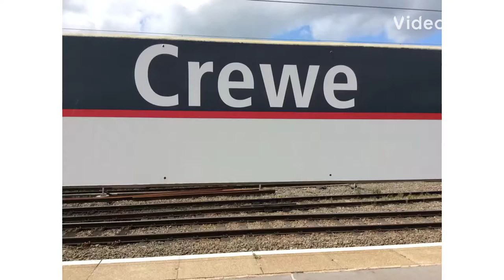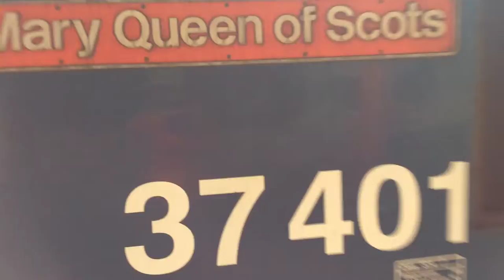Trains at Crewe